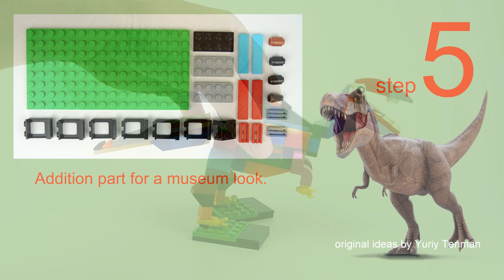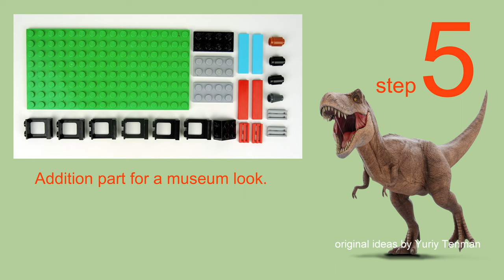Lego Classic 10696 Dinosaur 🦖 Jurassic World Dominion's Tyrannosaurus Museum National History NYC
170 models from one set Lego Classic 10696.
45 models from one set Lego Classic 10698.
40 models from sets Lego Classic 11014 & 10704.
60 cars from Lego Classic
20 trucks from Lego Classic.
18 military models from Lego Classic.
15 planes from Lego Classic.
10 excavators & tractors from Lego Classic.
10 trains from Lego Classic.